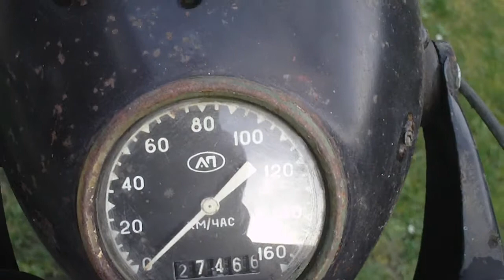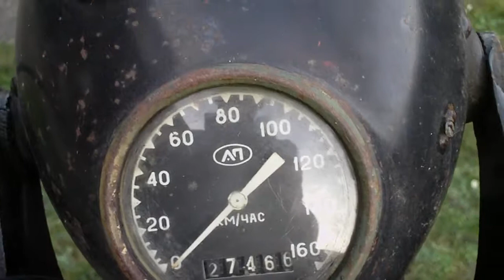Like a virgin!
Dnepr motorcycles, unique design! unique vue!, unique touch!, unique sound! unique look!, unique smell!
Everytime like the very first time ;-)